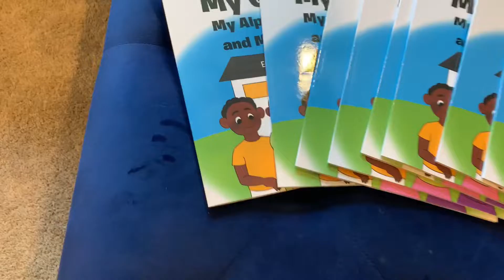My God, My Alphabet, and Myself! Now selling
My God, My Alphabet, and Myself! is a children book taking our children on a journey to knowing and relating to God by discovering His characters through the exploration of the alphabet.

The book is so fun and light to read!

Watch the video and discover all the details!

Book is available for purchase via @amazon and @barnesandnoble .